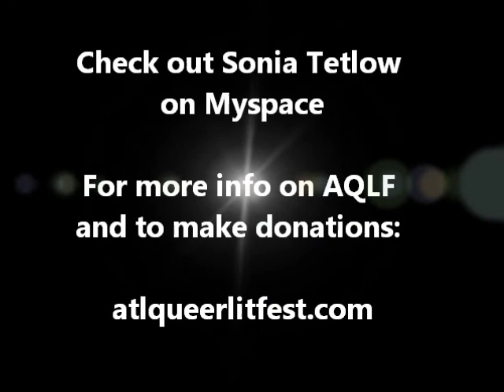Sonia Tetlow: Down to the Living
Sonia performs at the Eddie's Attick AQLF Benefit